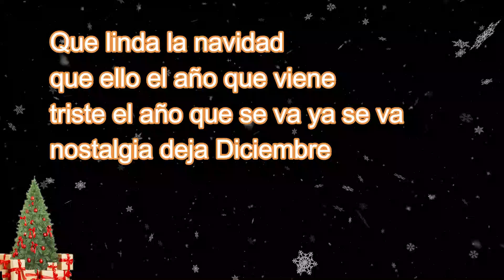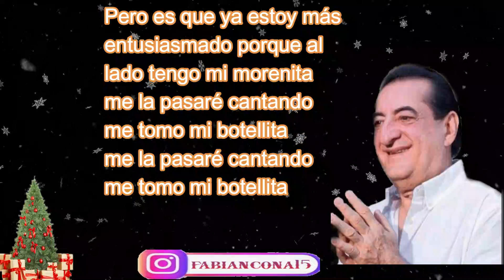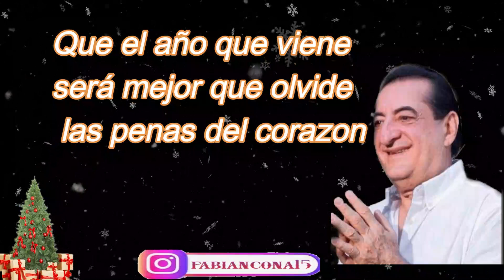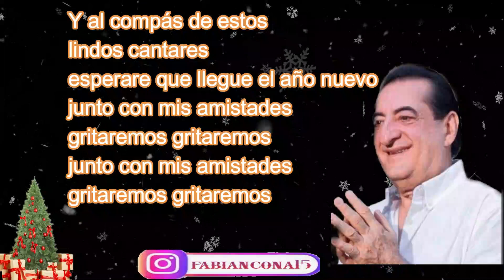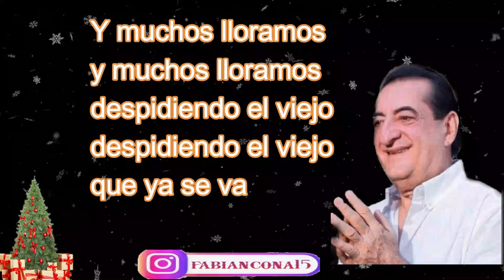Lindo Diciembre - Jorge Oñate LETRA